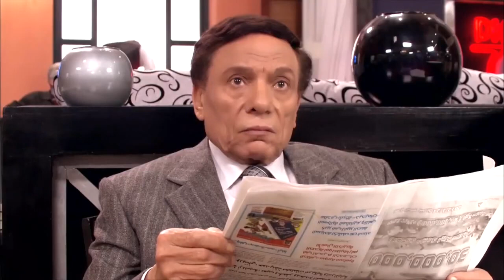🤣🤣 هيفوتك كتير لو ما شوفتش محمود البزاوي وهو بيعاكس اللي خلف كان متخلف